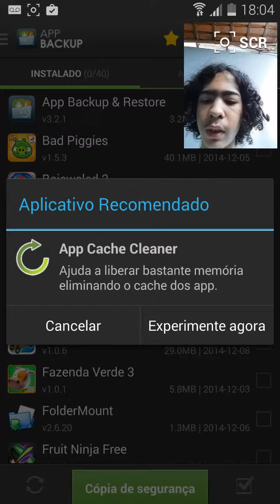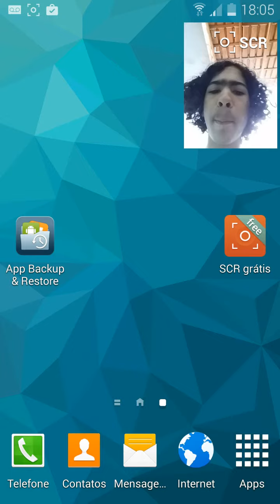Como Fazer Backup Dos Seus Apps E Jogos No Android {SEM ROOT} {NO ROOT}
Não E Nessesario Ter Root No Seu Android